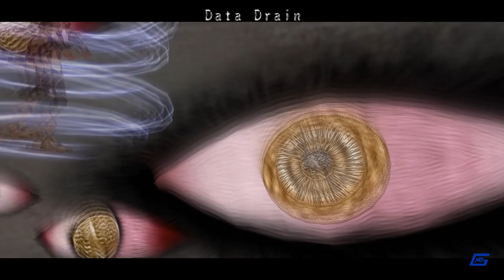.hack//Quarantine - Corbenik Fight - Final Boss + Ending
.hack//Quarantine  Gameplay in 1080p 60fps

Sees the current server becoming increasingly unstable. To fix the problem, Helba replaces it with a copy of the Net Slum. At the bottom of a dungeon, Kite encounters Mia, a member of his party. He discovers that Mia is actually another Cursed Wave monster named Macha, whom he reluctantly defeats. Meanwhile, Cubia grows stronger, and Kite's team barely fends off its latest attack. In contrast, Operation Orca is a success as they destroy Tarvos, the next Wave monster. Kite seeks the advice of Harald Hoerwick, the creator of the game who survives beyond death through his AI incarnations. Aura appears and hints that Cubia is the "shadow" of Kite's Twilight Bracelet. Cubia ambushes them and destroys the AI Harald.